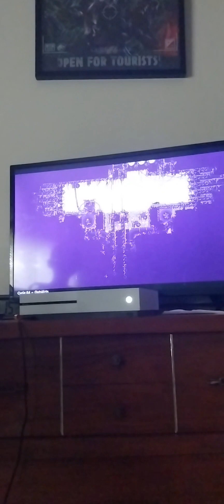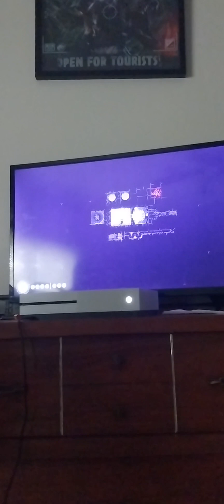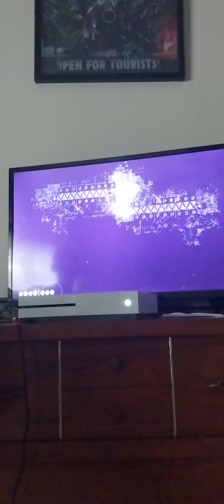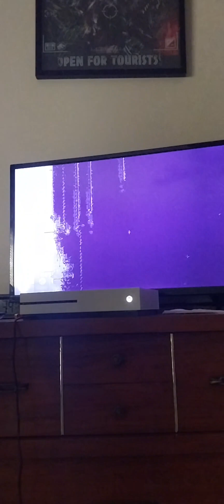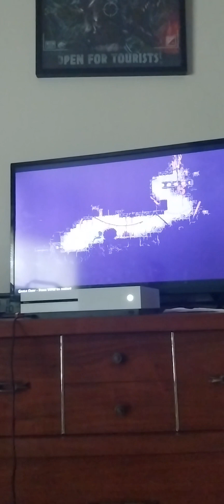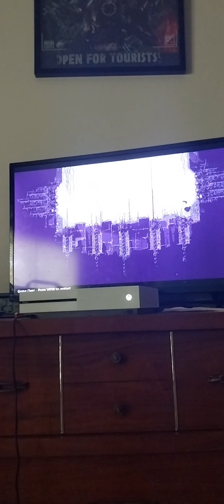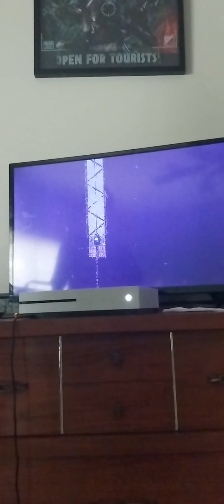I JUST WANNA GET TO THE FARM ARRAYYYY(Rain World ep 8)